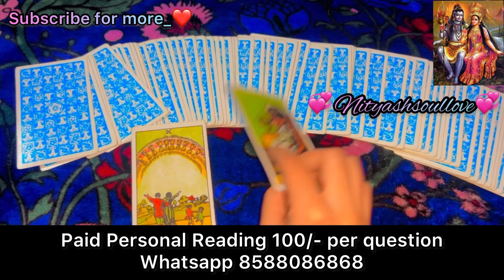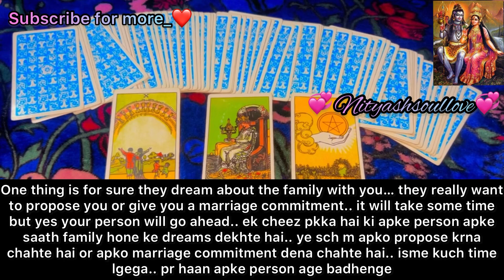messages from your person